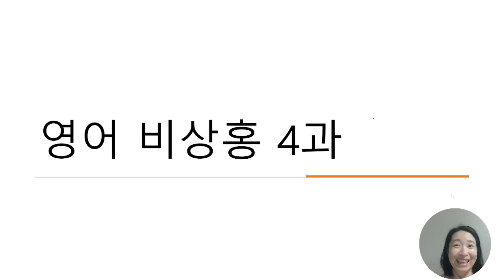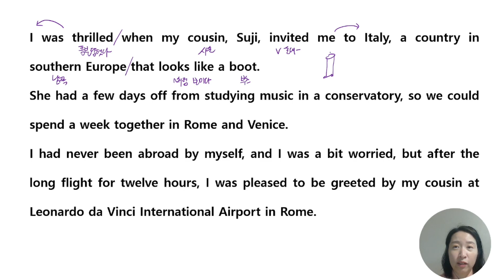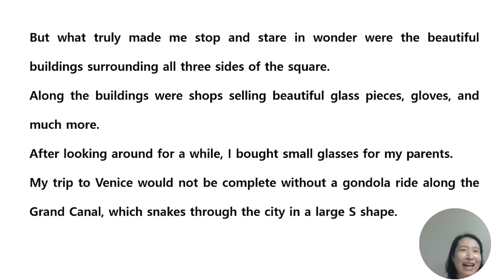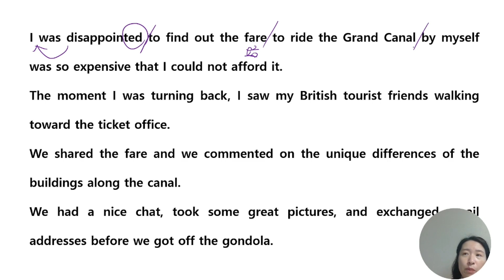영어 비상홍 4과 이렇게 쉬웠어?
고등영어 15분만에 끝내드립니다.
감사합니다.